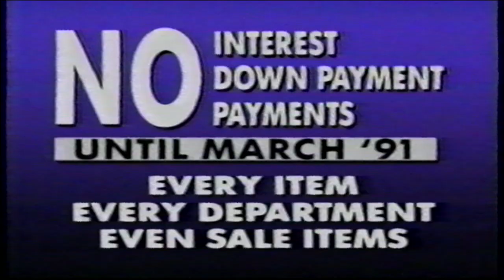Montgomery Ward Laserdisc 1991 TV Ad Commercial